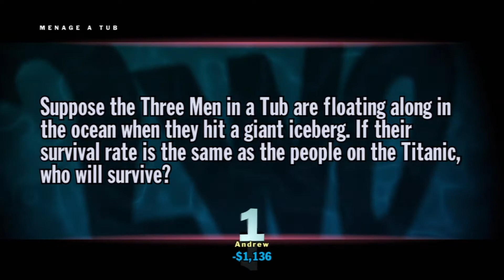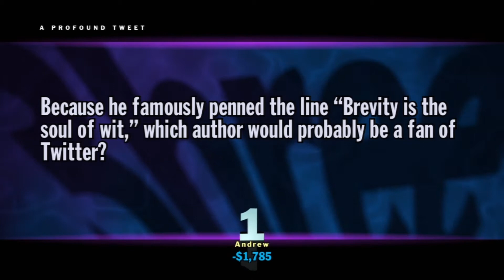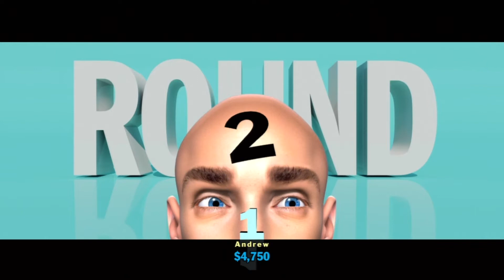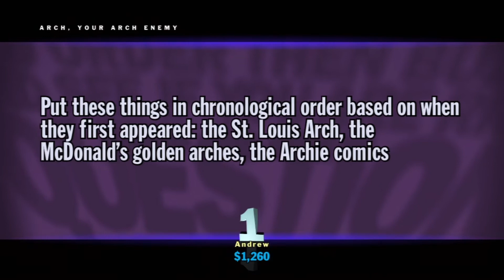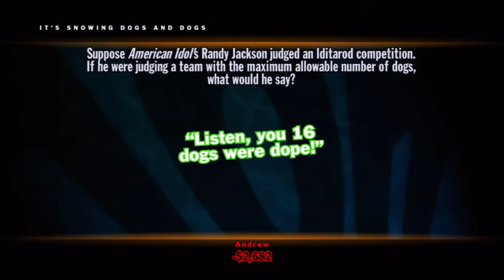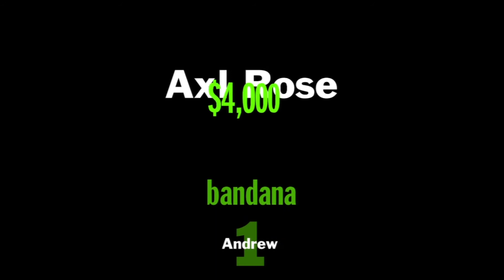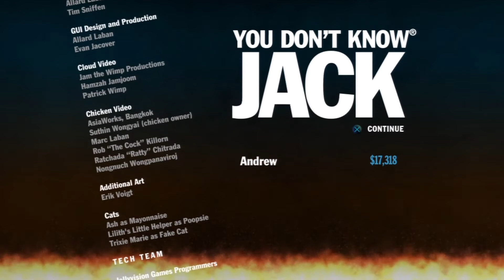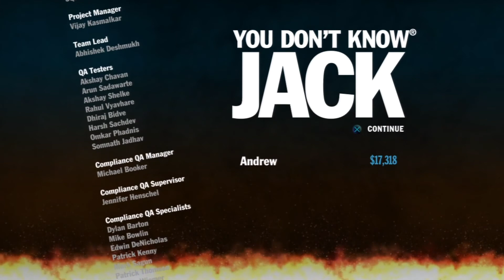You Don't Know Jack - Episode 6: Romanticlip Tandem Toenail Clippers